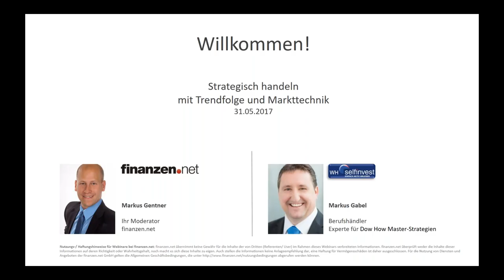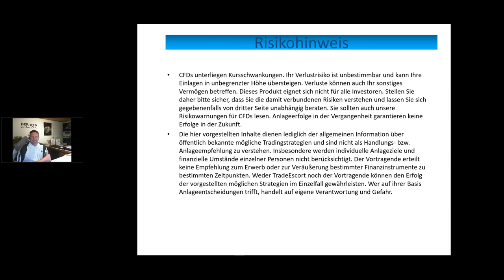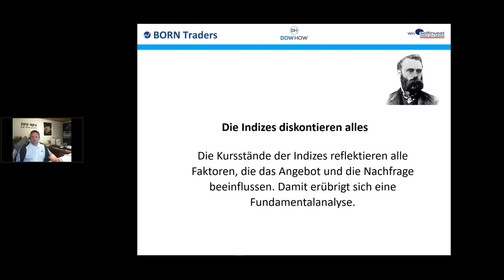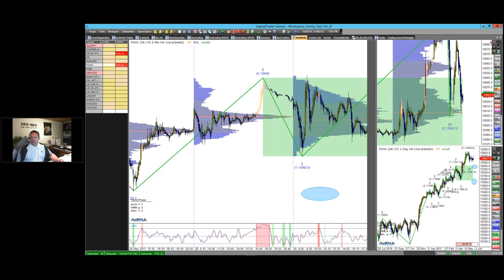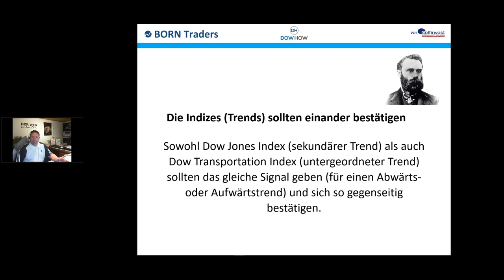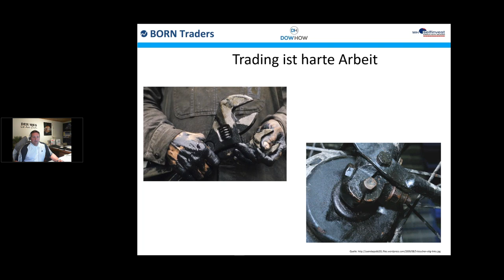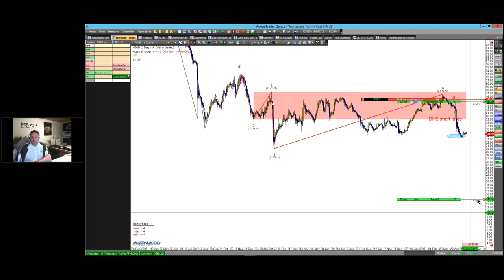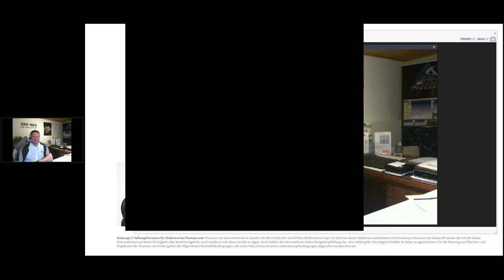Strategisch handeln mit Trendfolge und Markttechnik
Anleger, die ohne Strategie handeln, werden früher oder später aus dem Markt gefegt. Wie Sie als Anleger strategisch handeln, erläutert Berufshändler Markus Gabel. Er ist Vollblut-Trader und großer Anhänger der Dow-Theorie.